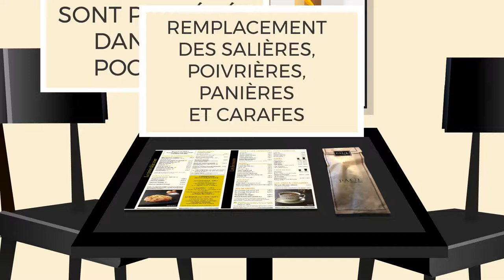PROCÉDURE SANITAIRE DANS LA RESTAURATION - PAUL